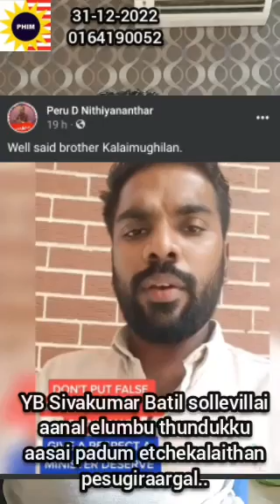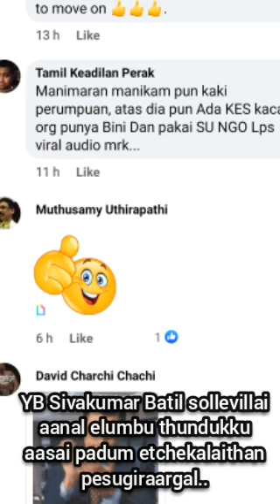Kalai Mugilan Oru Tamilan enru sollave arugathai illathavan..YB Sivakumar yen mounam saathigiraar?